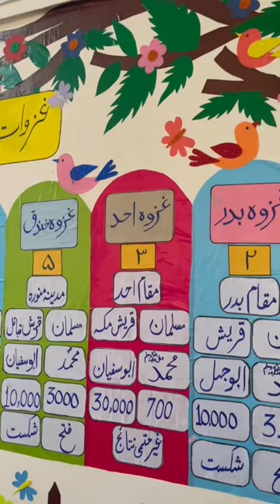School Decoration Islamic Charts ideas Ghazwa Badar, Uhad, Khandak, Tabook, Khayber, Hunain, Tabook